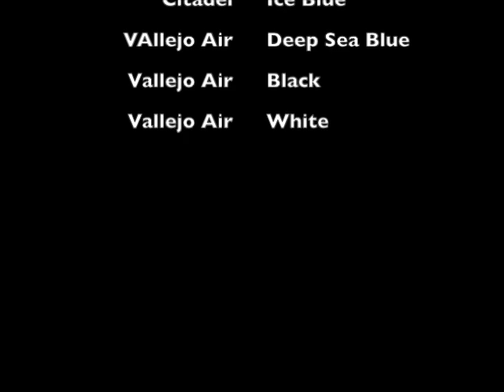Tutorial: Grey Knights nemesis broadsword NMM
This is just another NMM sword tutorial... I know
I filmed this a long while back and have been saving it for this occasion!
Recently I've got so much work and study so I don't have much time to film new stuff, but I'll try my best to contribute to the community whenever I can (at least on a weekly basis)

Fundamentally it's the same as my another NMM sword tutorial video, just different colors are used and the sword is 2-3 times bigger so you can see better.

Hope you enjoy the video... and the music!